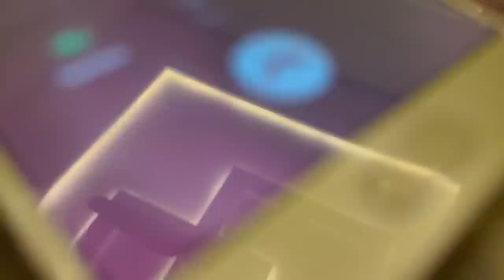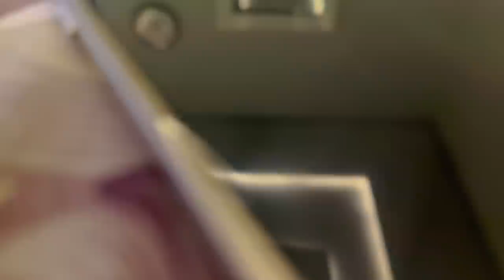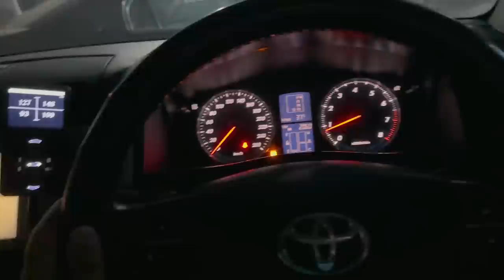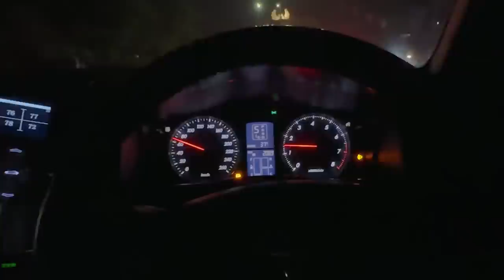Finally Rudy Is On Road Alhumdullilah 😍